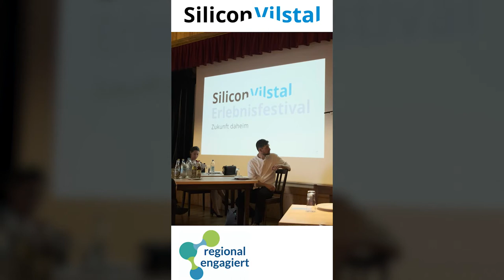Mein gutes Beispiel 2020 – Nominierter Silicon Vilstal, Heimat für Neues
Das Vilstal in Bayern steht für Kreativität und Innovation. Im Silicon Vilstal sind Helmut Ramsauer, sein Team und die Bevölkerung gemeinsam aktiv. Gastgeber stellen Räumlichkeiten zum Zusammen Leben, Lernen und Arbeiten digital und analog zur Verfügung. Einmal pro Jahr findest ein Erlebnisfestival statt, auf dem alle Aktivitäten zusammenfließen. Das Silicon Vilstal ist von der EU ausgewählte "European Social Economy".